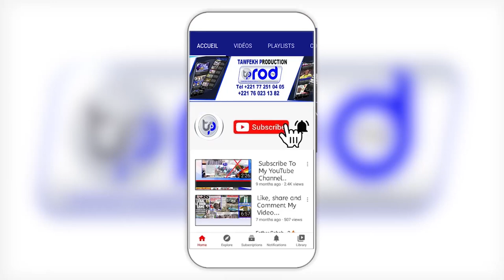Le Message de S.Ahmadou Mahktar Mbacke Ndigueul du Khalif Général des Mourides aux Bay Fall